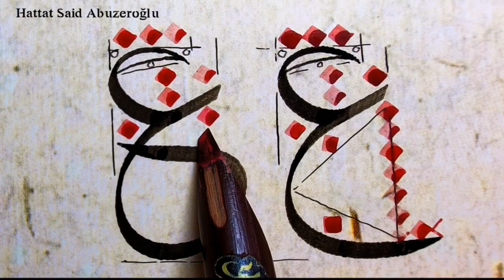ASMR, How to make a QALAM from bamboo and use it for arabic calligraphy HD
Making your own handmade bamboo pen easily watching this video

In this video you can learn an amazing way to make your own qalam from any type of bamboo you choose and use it for arabic calligraphy, it's too simple with teacher Said Abuzer uğlo a russian calligrapher who lives in turkey.

You can also learn letters of thuluth script.. One of the most popular and beautiful scripts in the arabic calligraphy..